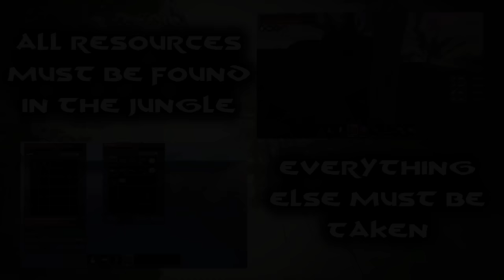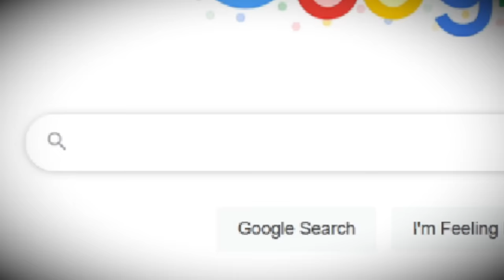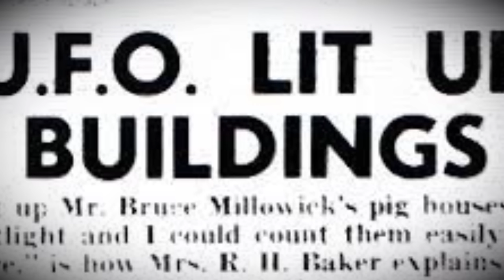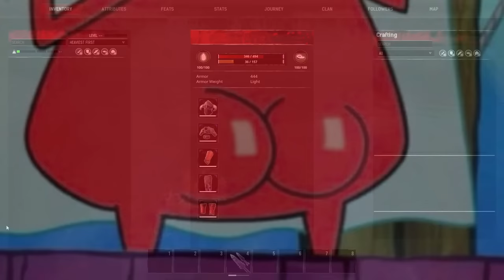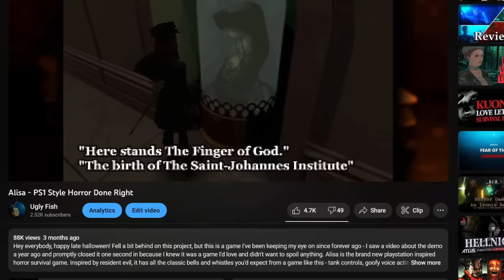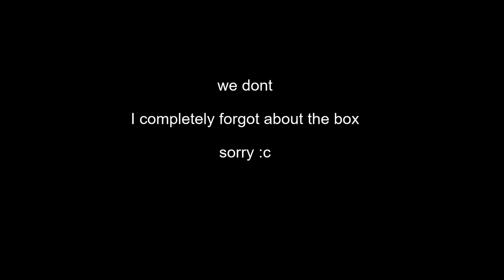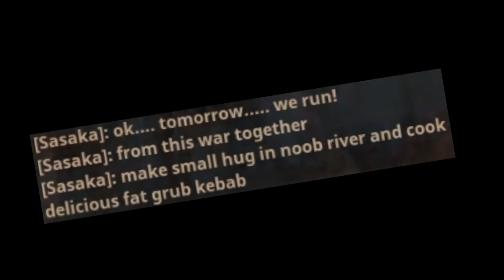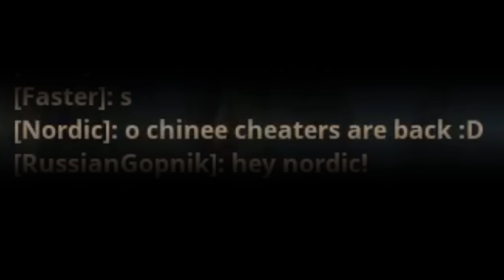I Spent a Month in the Swamp - Conan Exiles Solo Jungle Challenge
THE SOLO PVP OFFICIAL JUNGLE CHALLENGE BEGINS...
The rules are simple - I can ONLY farm and pick up resources from within the borders of the jungle, if I want anything else... I'll have to find a way to take it from another player. Using our wits and game knowledge we'll see just how far we can make it, and just how much of the server we can take.

Conan gameplay - LONG OVERDUE!

Conan Exiles is an online multiplayer survival game, now with sorcery, set in the lands of Conan the Barbarian. Enter a vast, open-world sandbox and play together with friends and strangers as you build your own home or even a shared city. Survive freezing cold temperatures, explore loot-filled dungeons, develop your character from scavenging survivor to mighty barbarian and powerful sorcerer, and fight to dominate your enemies in epic siege wars.